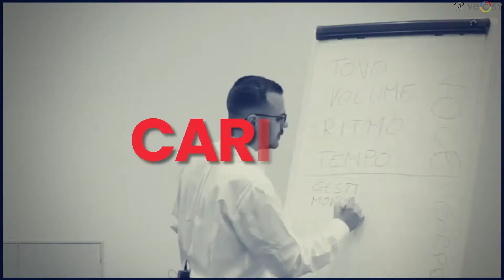PERCHE' MIGLIORARE LA DIZIONE: TUTTA LA VERITA'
Vai su e/o richiedi maggiori informazioni

In questo video Alberto Ranzato risponde al lecito dubbio:
"Ok migliorare la voce... ma devo migliorare anche la dizione?"

Scopri la risposta a questa domanda (e ad altre similari) in questo video.

Clicca su scopri di più e guarda il video, poi schedula la tua consulenza gratuita con un Tutor per capire come puoi migliorare ;-)
Ma chi è Alberto Ranzato e perché può insegnarti a comunicare in modo efficace❓

✅ Ricercatore degli aspetti emozionali e psicologici legati alla comunicazione.
Esperto di Comunicazione, di Carisma, di Dizione e di uso della Voce per professionisti e imprenditori.

✅ È stato allievo diretto e collaboratore del conosciuto formatore e doppiatore Ciro Imparato, creatore del metodo FourVoiceColors, e del famoso Psicoterapeuta bioenergetico dr. Francesco Padrini.

✅ Alberto ha integrato le metodologie formative dei suoi Maestri creando un Metodo unico e innovativo per integrare mente, corpo, parole, voce ed emozioni e Liberare (o Aumentare) il proprio Stile Carismatico Individuale.

✅ Creatore del metodo VECSY, di Voice In Flow, di Dizione Digitale e Comunicazione Carismatica.

✅ Autore del libro Comunicazione Carismatica, con la prefazione del doppiatore Luca Ward.

✅ Ha già aiutato centinaia di imprenditori, professionisti, formatori e manager, in Italia e in Spagna, a trovare e liberare il proprio stile comunicativo carismatico, eliminare i blocchi emotivi nel parlare in pubblico, ottenere una comunicazione più emozionale, efficace e autentica migliorando il modo di comunicare.

per sapere meglio cosa faccio e come posso aiutarti

Vai su per il più completo e avanzato percorso al mondo per lo sviluppo della voce parlata

Vai su dizionedigitale.it per i migliori percorsi di Dizione in Italia